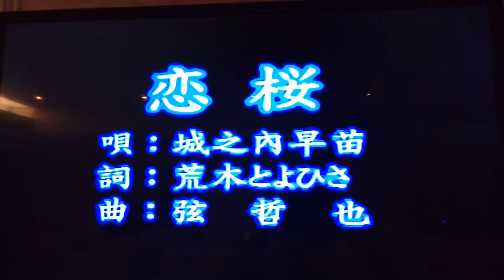靈芝草翻唱 恋桜 城之內早苗 全麻吉錄影 志明一族 演歌秀